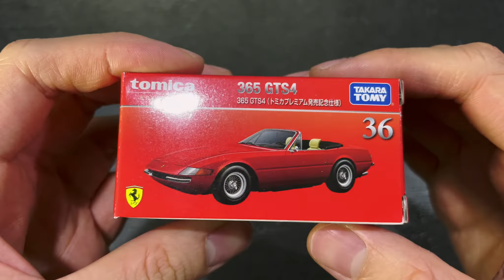Unboxing Tomica Premium No. 36 Ferrari 365 GTS4